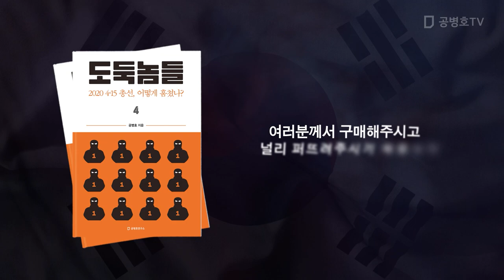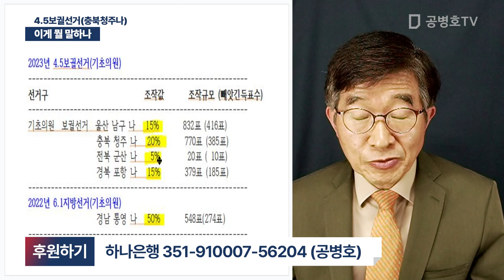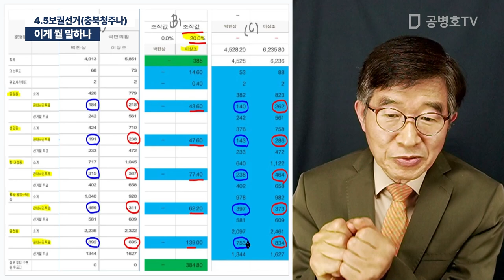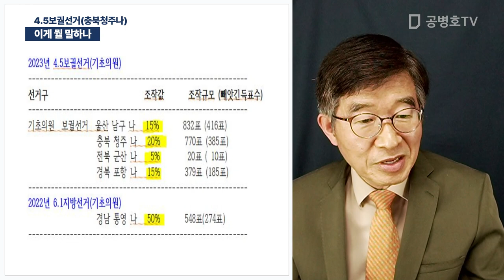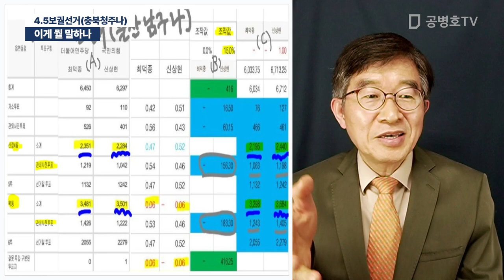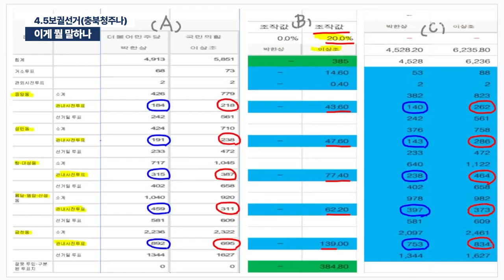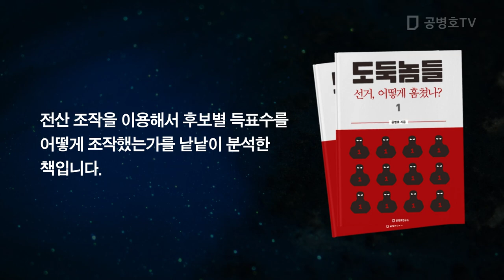이게 뭘 말하나 / 4.5보궐선거(충북청주나) [공병호TV]